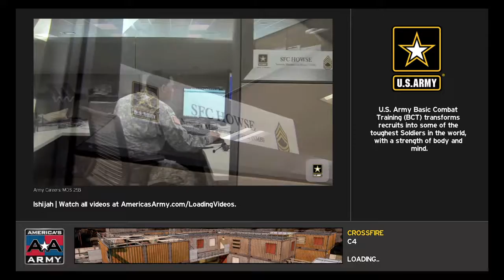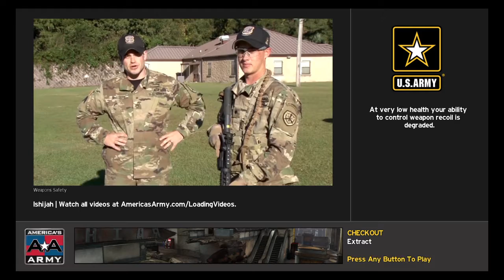America's Army: Proving Grounds_20190212032615